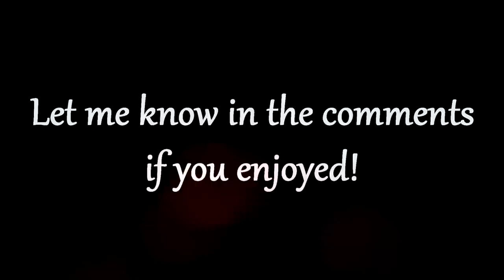Train With Me - Weekly Vlog | HayItsMaya